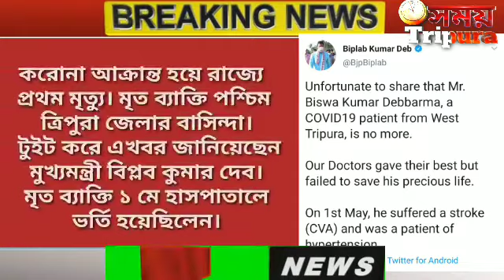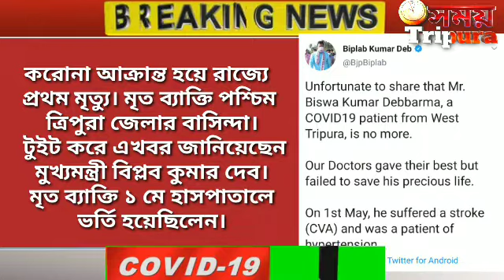করোনা আক্রান্ত হয়ে রাজ্যে প্রথম মৃত্যু। মৃত ব্যাক্তি পশ্চিম ত্রিপুরা জেলার বাসিন্দা।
করোনা আক্রান্ত হয়ে রাজ্যে প্রথম মৃত্যু। মৃত ব্যাক্তি পশ্চিম ত্রিপুরা জেলার বাসিন্দা।  টুইট করে এখবর জানিয়েছেন মুখ্যমন্ত্রী বিপ্লব কুমার দেব। মৃত ব্যাক্তি ১ মে হাসপাতালে ভর্তি হয়েছিলেন।